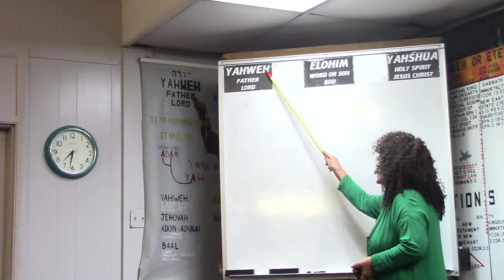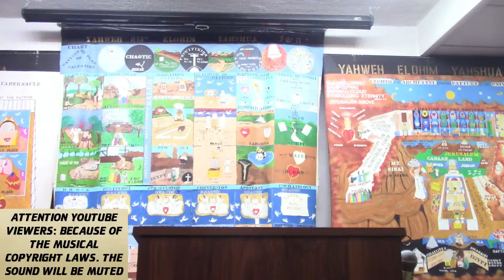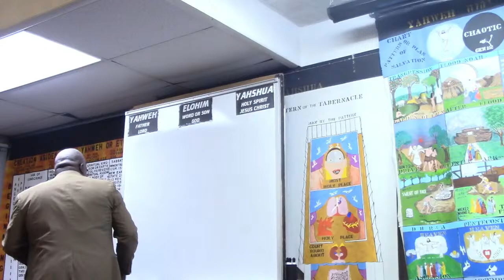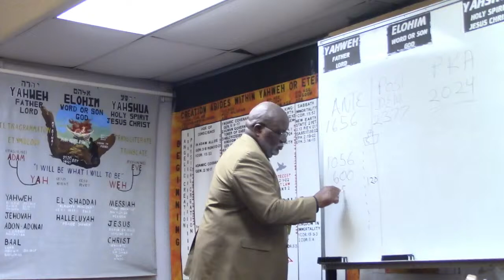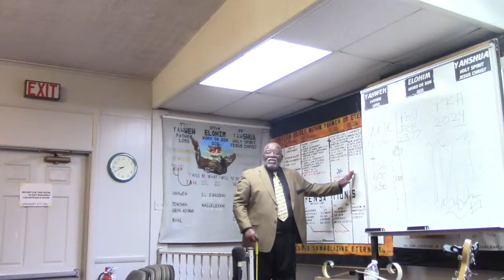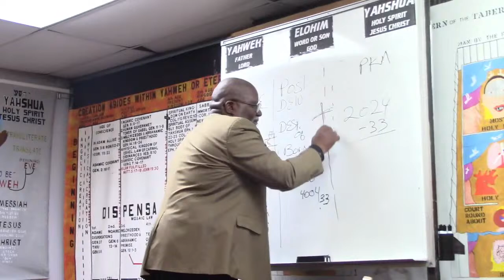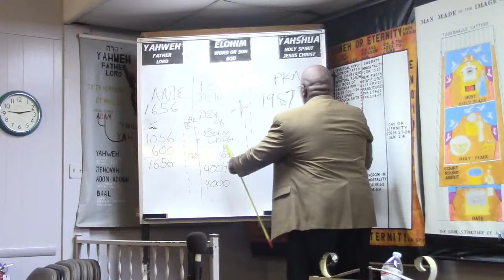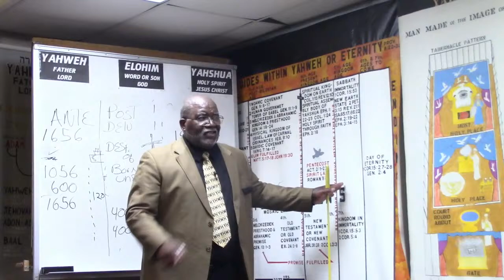3/26/24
1.  Jeffrey Simmons